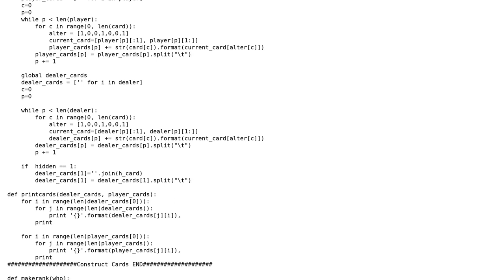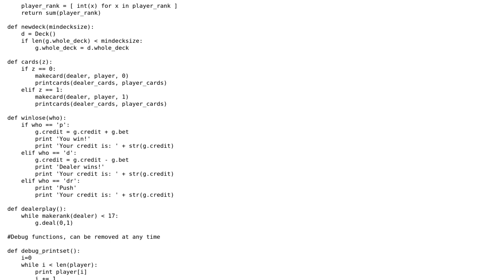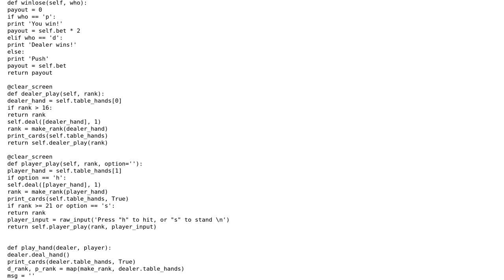Blackjack game in Python 2.7 (2 Solutions!!)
Blackjack game in Python 2.7

With thanks & praise to God, and with thanks to the many people who have made this project possible! | Content (except music & images) licensed under CC BY-SA | Music | Images & others | With thanks to user tijko user Jamal user G.Gabunia user 200_success and the Stack Exchange Network Trademarks are property of their respective owners. You are responsible for your own actions.